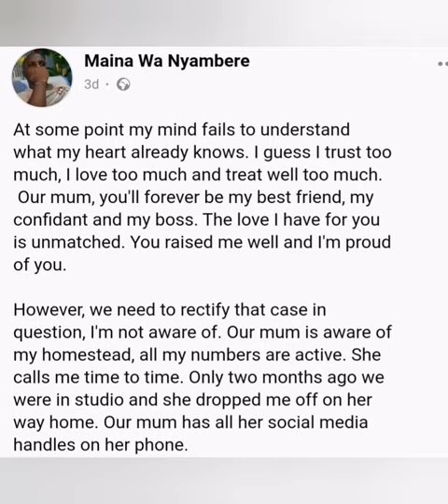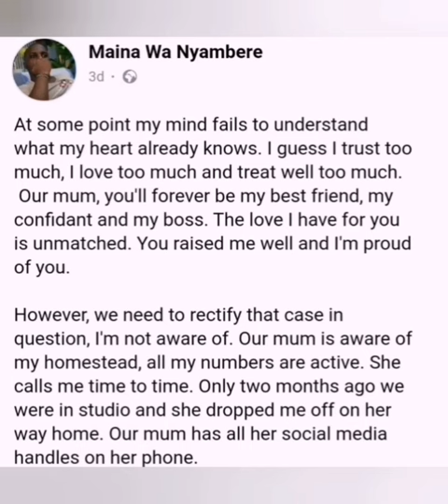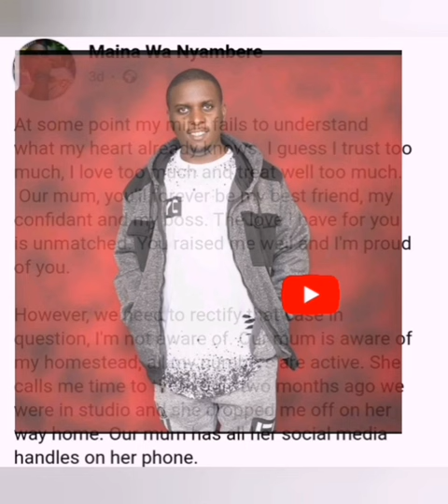😱NIKII KIRARIA NYAMBERE NA MAINA WA WAKE?? MAINA WA NYAMBERE KUMBURA NA KURIA THINA